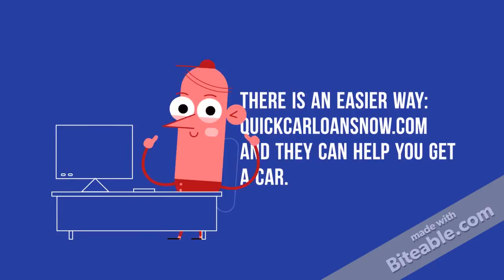Low down payment used cars La Coyotera TX